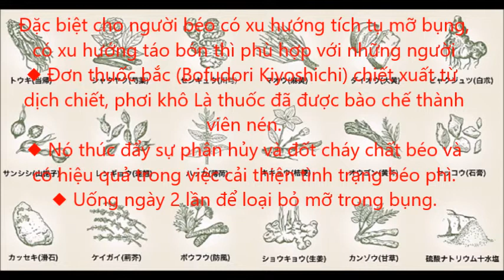Giảm cân thảo dược Nhật bản giảm béo an toàn cho người lớn, trẻ em, người bị táo bón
Viên Uống giảm cân Giảm Mỡ Bụng Kobayashi Naishitoru 85a  280 viên cho người béo phì và bị táo bón, uống trước hoặc trong bữa ăn ngày 2 lần, mỗi lần 5v cho người trên 15 tuổi. mã vạch để kiểm tra chi tiết 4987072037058